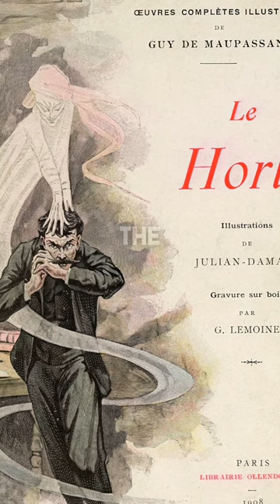The Mystery Of Guy De Maupassant’s Doppelganger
The Mystery Of Guy De Maupassant’s Doppelganger and Le Horla